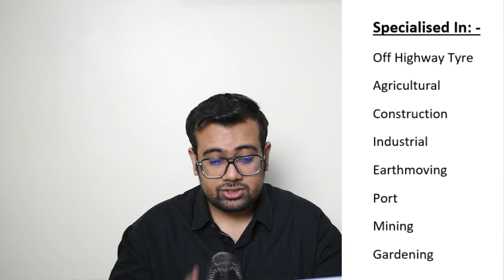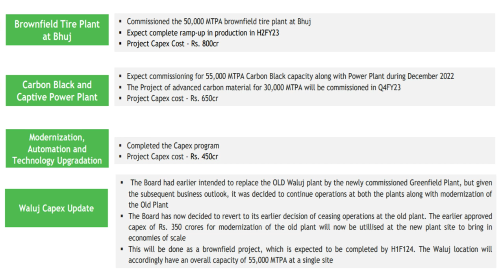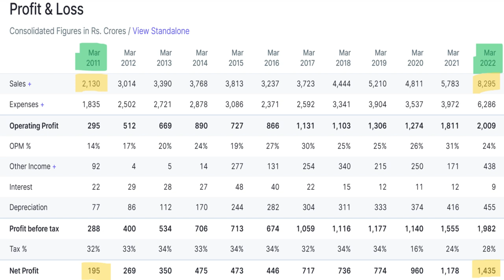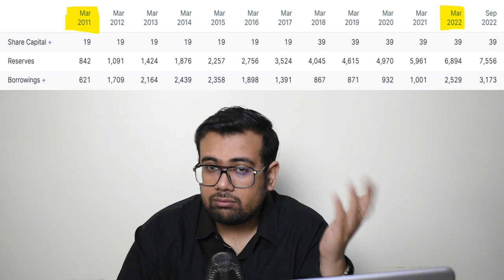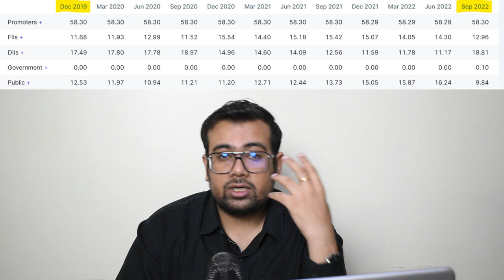Balkrishna Industries | Fundamental Analysis & In Depth Business Analysis | A tyre stock for future?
Hi Guys,

About this video:- This video covers Balkrishna Industries Ltd.. A leading tyre manufacturer globally.

Video explores various business aspects such as products, revenue, manufacturing facilities, overseas market etc.

HDFC BANK vs ICICI BANK vs KOTAK MAHINDRA BANK vs AXIS BANK | Best Stock in the Private Sector ?

EICHER MOTOR vs TVS MOTOR vs HERO MOTORCOP| FUNDAMENTAL ANALYSIS | Best Two Wheeler Stock in Sector?